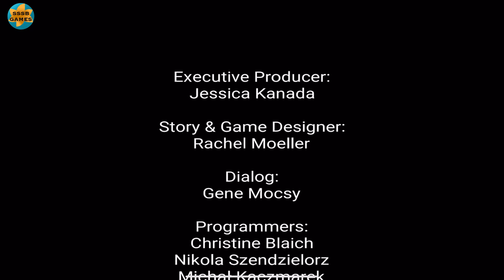Adventure Escape Mysteries: The Covenant Chapter 8 , iOS Walkthrough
Chapter - Stage - World - Part - Level : 8

Adventure Escape Mysteries: The Covenant

Adventure Escape Mysteries The Covenant Games - Adventure Escape Mysteries The Covenant GamePlay - Adventure Escape Mysteries The Covenant Walkthrough - Adventure Escape Mysteries The Covenant iOS